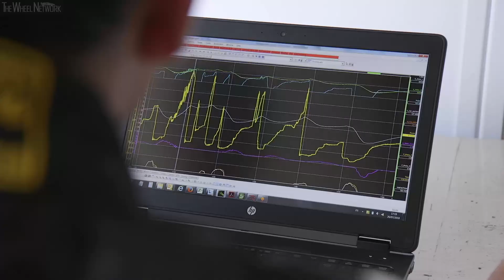Charging Up a Race Car: The CUPRA e-Racer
Transmission: Rear-wheel drive
Max. power: 680 CV / 500 kW
Peak torque: 960 Nm
Maximum speed: 270 km/h
Acceleration 0-100 km/h: 3.2s
Weight: 1.575 kg